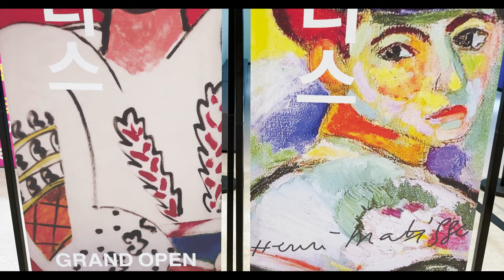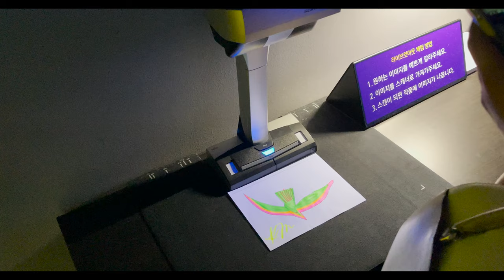Interactive Digital Art Museum In Korea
Sherwin and I came across this interactive digital art museum while we were walking around a mall in South Korea. This reminded us of the teamlab art museum in Japan. This museum is located 30 mins south of Seoul and $5 mins north from Camp Humpherys. Keep watching to see our experience at this beautiful attraction!